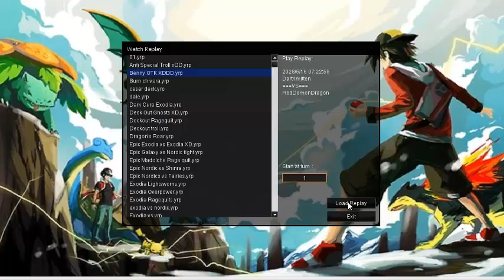Nordic Montage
Little montage I made using different Builds from my Nordic deck. most duels ended in ragequits.